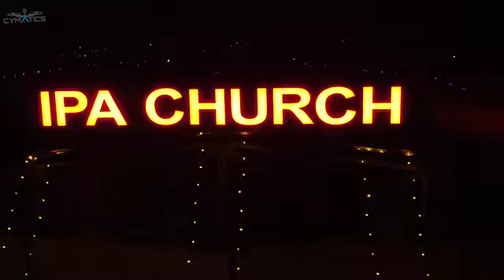ALL FELICITA IPA CHURCH | DRONE VIEW ❤️ Podanur chettipalayam road Coimbatore | Pr. Rajadhas .